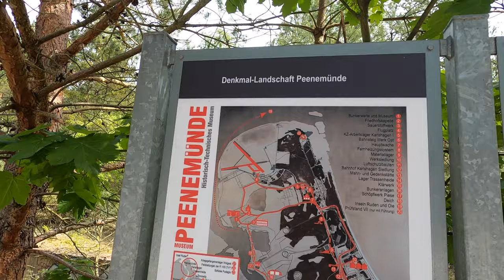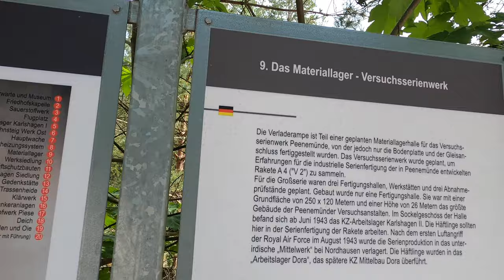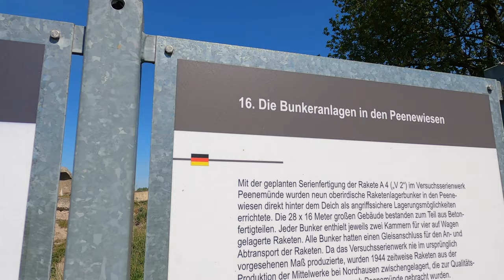Radtour nach Peenemünde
Schöne Tour mit dem Rad von Zinnowitz nach Peenemünde
Mai 2022.